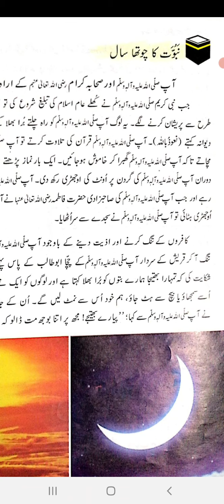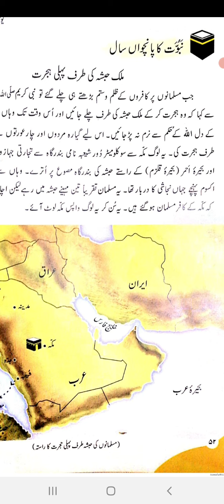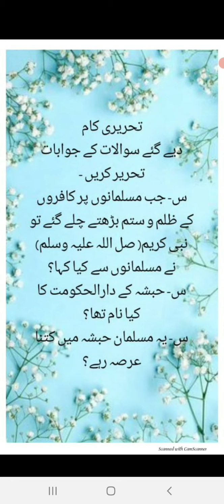نبوت کاچوتھاسال۔۔۔Class 4